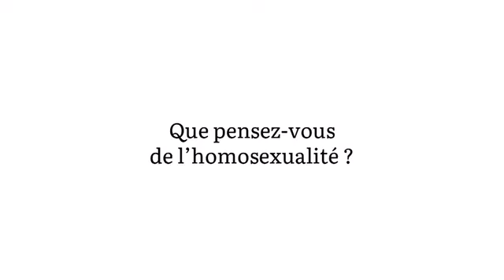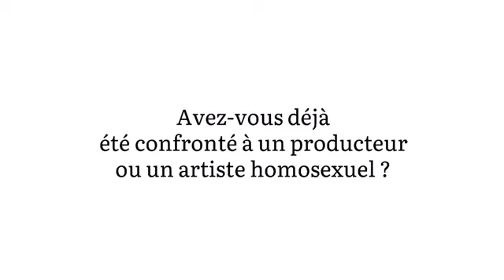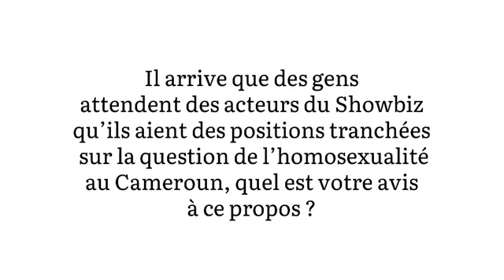LES COULOIRS DU SHOWBIZZ 3 Cedric Minlo Nous Parle de l'homos*xu*lité dans le showbizz